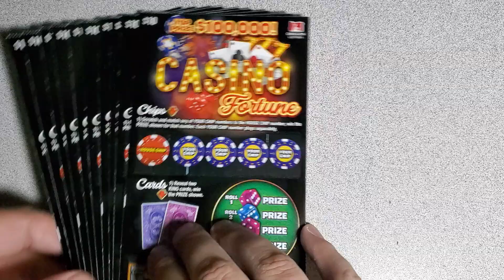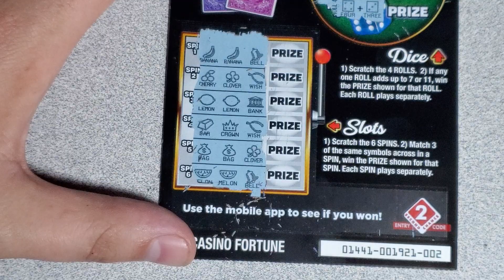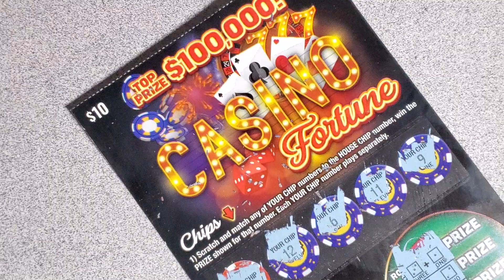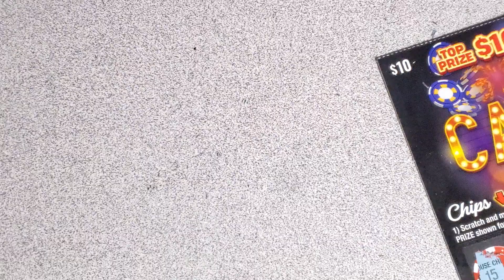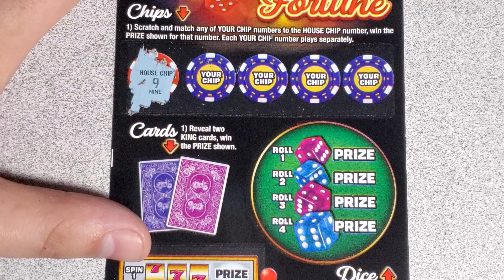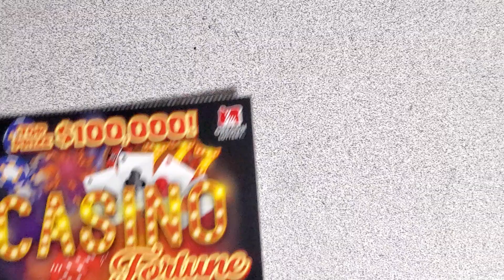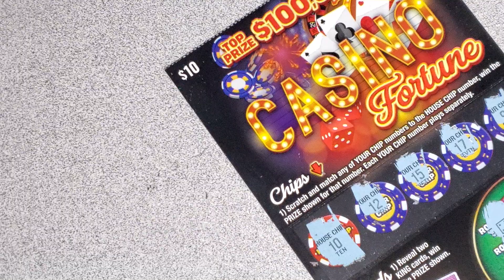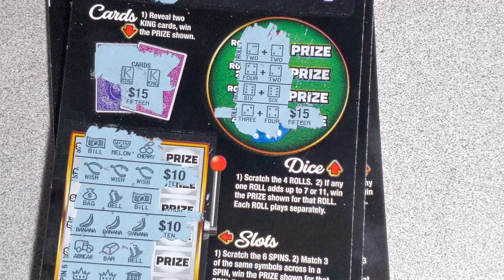💥WINNER WINNER!!!💥ON THIS NEW $10 GAME!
OregonLottery scratchticket channel hunting and dreaming of claimers and bigwins. I also enjoy scratching out of state tickets whenever I get the chance to. If you have any tips to improve the content or have request for future videos please leave me a comment  or shoot me an e-mail and I will be happy to try and make it happen.

Cahapp- $scubasteven

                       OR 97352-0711